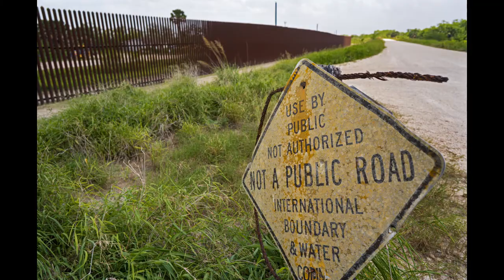La Ruta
Concerned by the plight of refugees all over the world,  composer Spiro Exaras responds musically to photos taken by Craig Ruttle at the Syrian border of Turkey, as well as  in Greece, Serbia, Hungary, Canada and United States.

About us